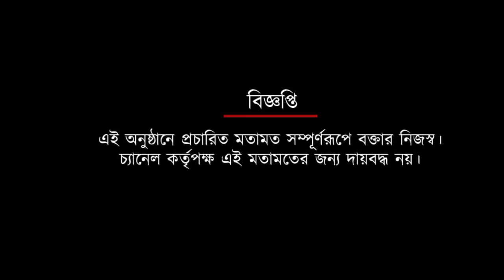মুম্বাইকে হারিয়ে লিগ শিল্ড জিতে মোহনবাগান সমর্থকদের বাঁধভাঙা উচ্ছ্বাস | Spot On News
মুম্বাইকে হারিয়ে লিগ শিল্ড জিতে মোহনবাগান সমর্থকদের বাঁধভাঙা উচ্ছ্বাস